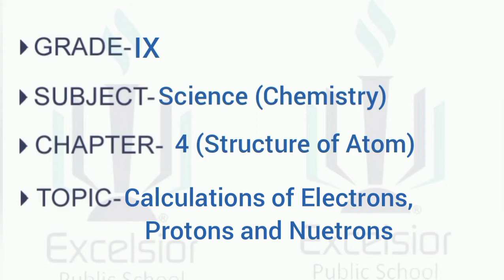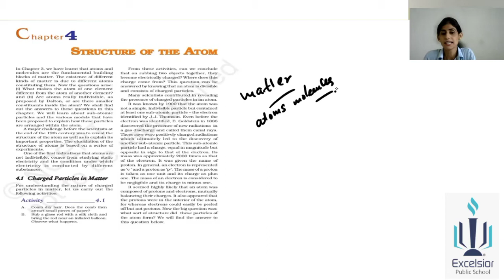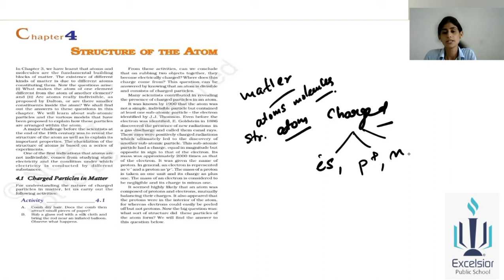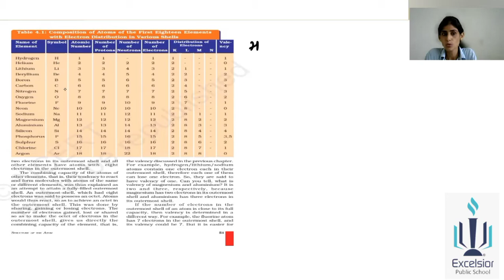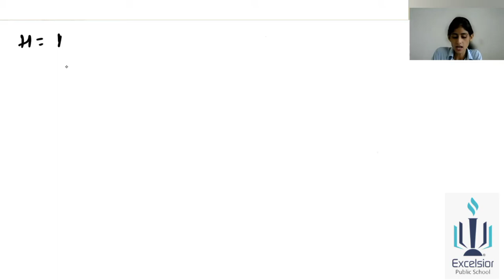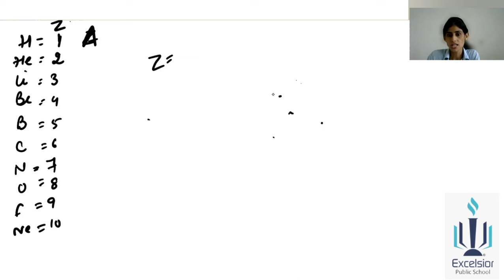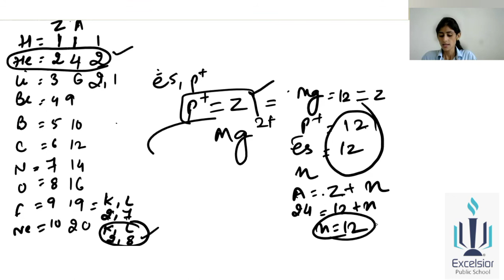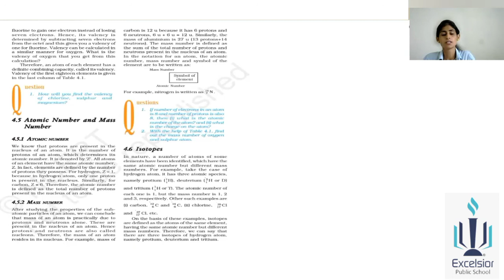Grade IX | Chemistry | Ch-4 Structure of Atom | Topic- Calculations of Electrons, Protons & Neutrons